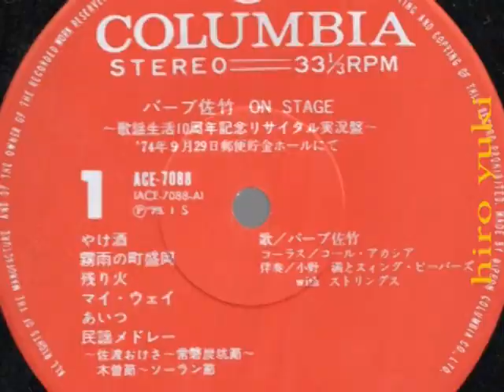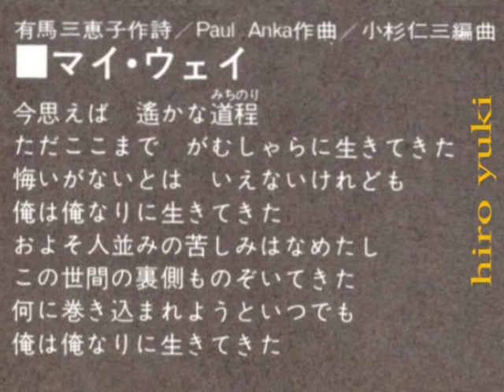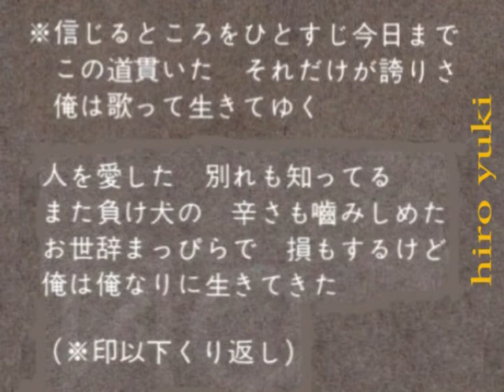1974 バーブ佐竹さん ライブ・熱唱 マイ・ウェイ シナ・トラオさん？ My Way Live JAPAN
１９７４年（昭和４９年）９月２９日（日）？　郵便貯金ホールでの
バーブ佐竹さん（シナ・トラオさん？）熱唱　マイ・ウェイ　です

曲名タイトルの　「マイ・ウェイ」　が　何故か歌詞に含まれていない？
バーブ佐竹さん（シナ・トラオさん？）独特の？解釈？の
マイ・ウェイ　でもあるようです？

叶う事ならば？　是非？昭和の時代の
大晦日　ＮＨＫ　紅白歌合戦で　この１曲を
バーブ佐竹さん（シナ・トラオさん？）に
熱唱　していただきたかった　ような気もします？

元々がレコード音源になりますので　音質は悪いです

どうぞ　希望に満ちた　明るい年！　２０２１年を　お迎えください